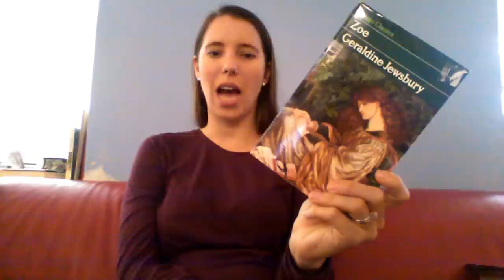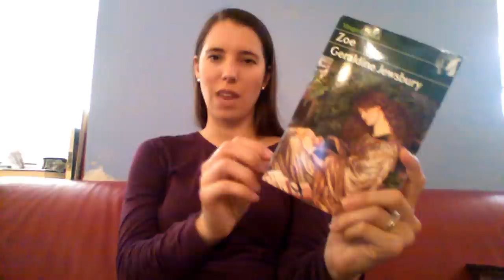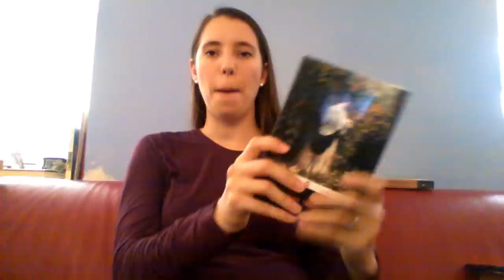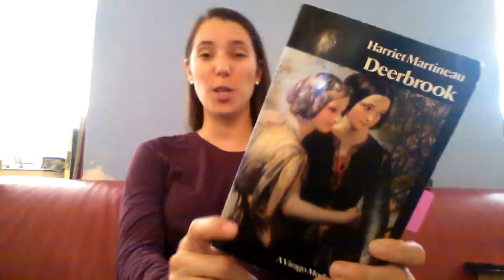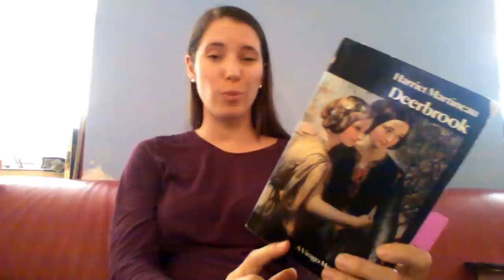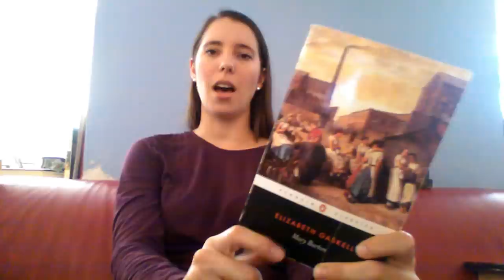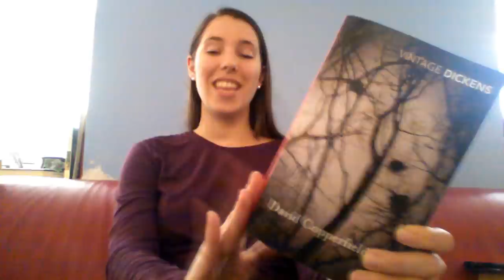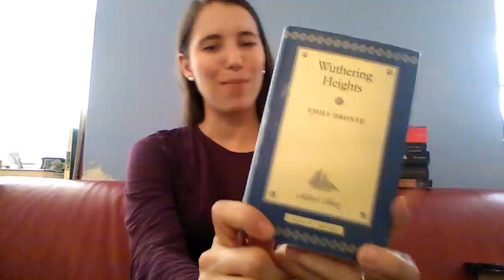Victober 2018 Wrap Up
Books Mentioned:

The Trail of the Serpent by Mary Elizabeth Braddon

Zoe by Geraldine Jewsbury

The Mayor of Casterbridge by Thomas Hardy

The Small House at Allington by Anthony Trollope

Deerbrook by Harriet Martineau

Mary Barton by Elizabeth Gaskell